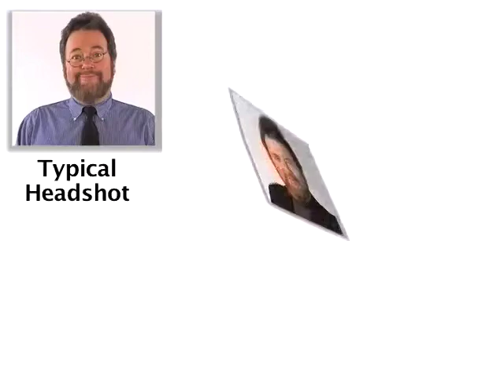Professional Head-shot and Personal Branding. At-a-Glance Marketing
In today's world of business and Social Media Marketing, having a professional
headshot is no longer an option... it's expected.  Since you need to post one, why
not post one you really like.  Now you can get a professional Headshot or a Professional
Portrait Package that you are Guaranteed to like.  Executive Portrait Specialists has
been producing photographs of business owners, entrepreneurs, and professional people
for over 2 decades.  Expert (and discrete) retouching is included with your final selected
photo.  This is a photography service unlike any other you've experienced... unless of
course you're a returning EPS Portraits client.  9 out of 10 people dislike (or hate)
their headshot - 10 out 10 EPS Portraits clients LOVE theirs!  Go see how great you're
going to look in your new professional headshot.  AtAGMarketing.